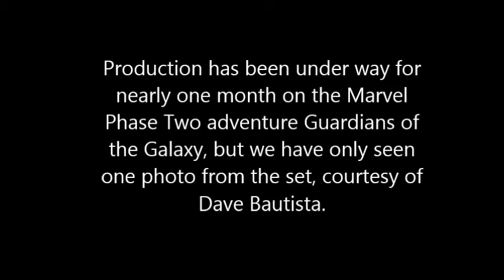First Look at Glenn Close as Nova Prime in Guardians of the Galaxy Set Photos part 2